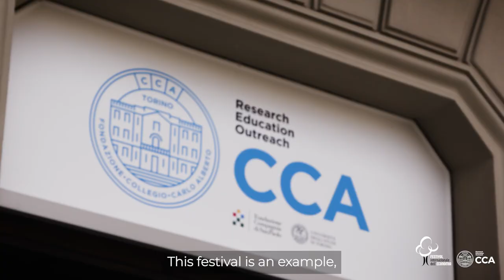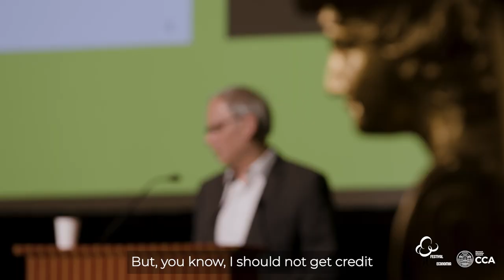Festival Internazionale dell'Economia 2022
Scientific research, informal but rigorous dissemination, pluralism of ideas: these are the
components of International Festival of Economics (FIE), directed by Tito Boeri, designed and
conceived by Editori Laterza and organized with the Torino Local Committee (TOLC).
The event takes place in Turin from a public initiative led by TOLC, which brings together the
Piedmont Region, City of Turin, Fondazione Compagnia di San Paolo, Fondazione CRT, the University
and Politecnico of Turin, Turin Chamber of Commerce, Industry, Crafts and Agriculture, Unioncamere
Piemonte, Turin Industrial Union, coordinated by the Fondazione Collegio Carlo Alberto.
The theme of the 2022 edition was “Merit, Diversity, Social Justice”. From June 1-4, 2023 the second
edition will address the issue of “Rethinking Globalization”.